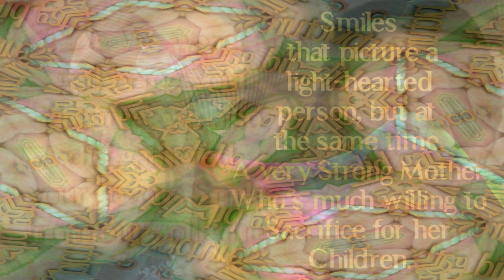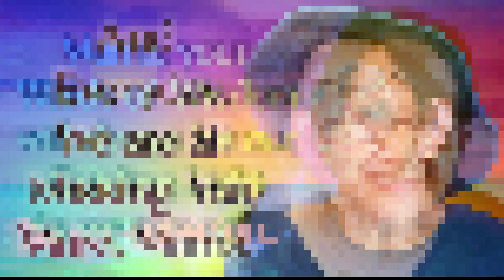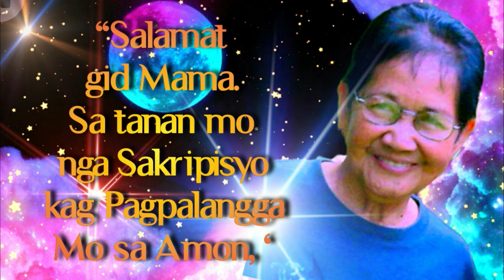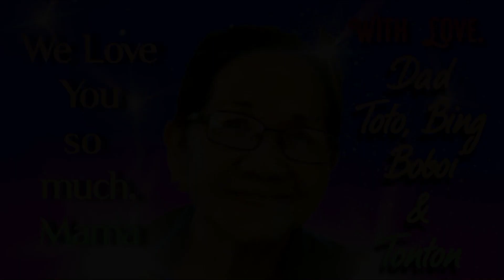You Raise Me Up - Josh Groban /Through Our Mama's Eyes (Birthday Presentation for my Mom in Heaven)